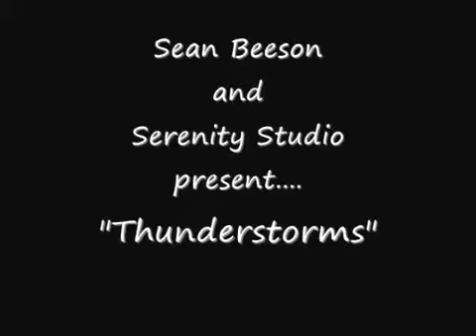♫ Relaxing Thunderstorm and Rain with Music- Nature Sounds ♫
Soothe your senses with YOGI Honey Lavender Stress Relief Tea! amzn.to/2fCur1d

Over 60 minutes of a relaxing thunderstorm and rain with the relaxing piano music of "Ivory Dreams", by Sean Beeson.

Nature and ambient calm piano music by Sean Beeson.  Great for sleeping, insomnia,
music therapy, study - studying for an exam or test, yoga, mediation, and relaxing.